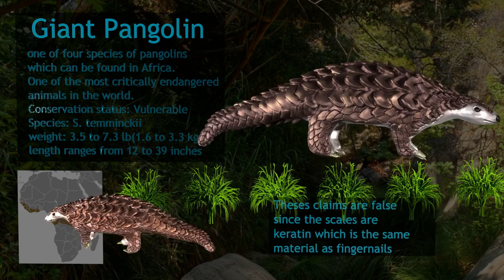The most trafficked mammal in the world!! (pangolin educational animation)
If you haven't heard of these amazing creatures yet, check out my animation with 15 facts about the critically endangered Pangolin.

Its very difficult to stop the illegal wildlife trade but knowing is half the battle. Share the word and dont support exotic furs, Irovy, Pangolin scales,tusks ETC.
they have no real value just bad karma!!

Big thank you to Faraz saremi to scoring this project,

Almost all the content was made in blender3d, including the video editing

Animation:Danny Tsuji

Music/score:Faraz Saremi

Editing:Danny Tsuji

3d model:Danny Tsuji

Map of africa photo
Attribution: IUCN Red List of Threatened Species, species assessors and the authors of the spatial data.